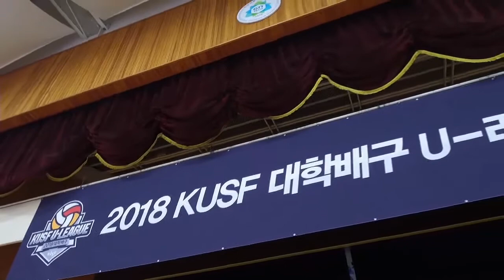[2018 KUSF 대학배구 U-리그] 180525 경남과기대 vs 인하대 하이라이트